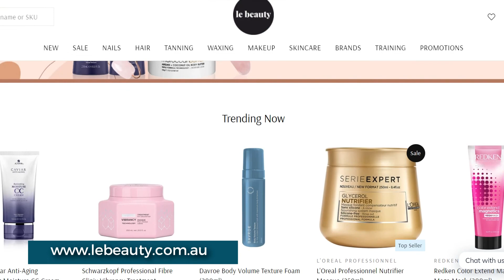Surprising My Friends in Melbourne | First Boxing Match HOANG LE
Surprise! In this vlog, I travelled with my husband to Melbourne to surprise my long-time friend Hoang Le. He is a special friend who helped me start my first business and then became my client in my current business. He did not know that we were coming to see him boxed for the first time. Life is about the moments you create and the feelings you make people feel.